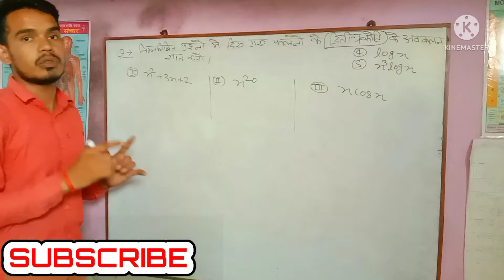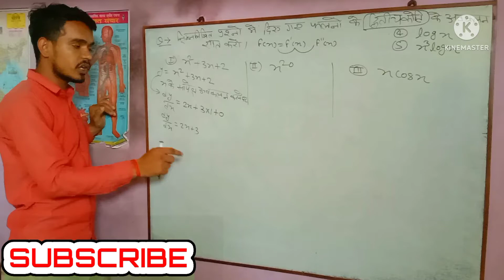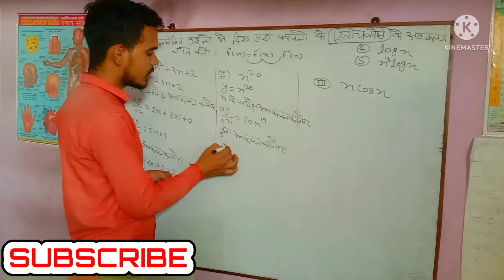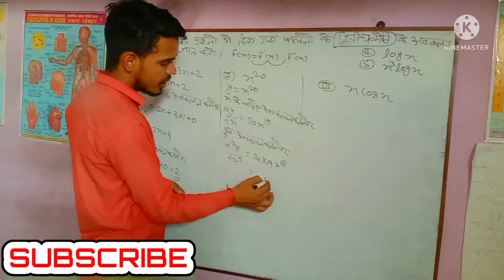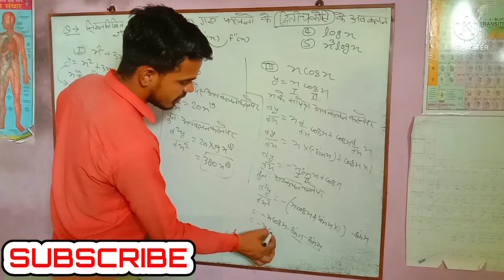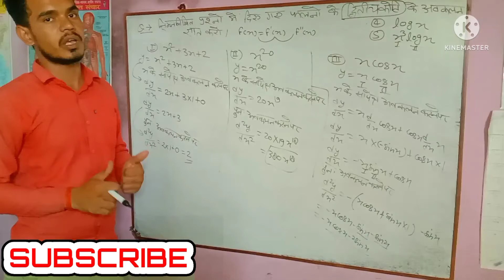ex 5.7 class 12th ncert maths cbse and u.p.board